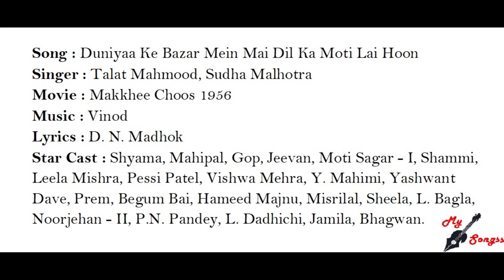Duniyaa Ke Bazar Mein Mai Dil Ka Moti Lai Hoon, Movie : Makkhee Choos 1956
Song : Duniyaa Ke Bazar Mein Mai Dil Ka Moti Lai Hoon
Singer : Talat Mahmood, Sudha Malhotra
Movie : Makkhee Choos 1956
Lyrics : D. N. Madhok
Star Cast : Shyama, Mahipal, Gop, Jeevan, Moti Sagar - I, Shammi, Leela Mishra, Pessi Patel, Vishwa Mehra, Y. Mahimi, Yashwant Dave, Prem, Begum Bai, Hameed Majnu, Misrilal, Sheela, L. Bagla,  Noorjehan - II, P.N. Pandey, L. Dadhichi, Jamila, Bhagwan.